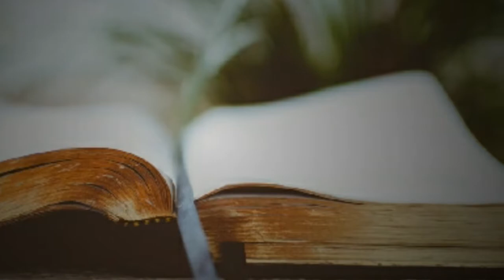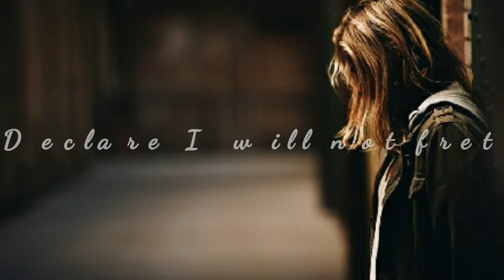How to Overcome Fear And Anxiety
this great sermon teaches us how to overcome fear and Anxiety, and what the bible says about fear and how to overcome it, be blessed as you listen